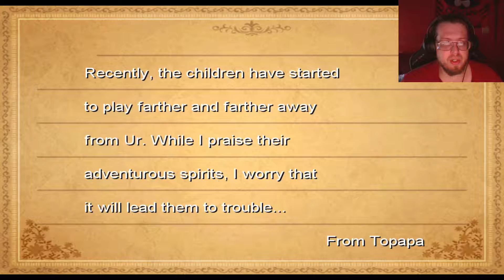Tower of Omen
Things are still just getting started. Sorry for the audio, was the last of the set of videos were it was still a bit quiet.